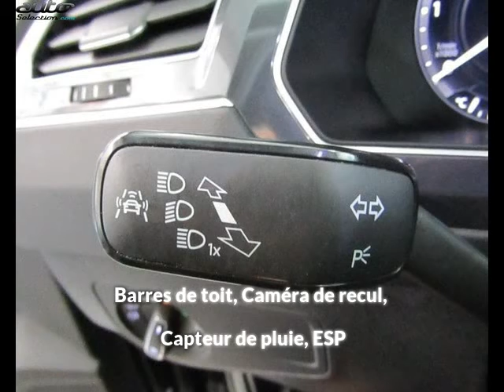Volkswagen tiguan occasion visible à Millau présentée par Autostrade millau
Cette Volkswagen tiguan occasion disponible à Millau dans le 12 est mise en vente par Autostrade millau - 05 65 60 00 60 - tous les détails sont